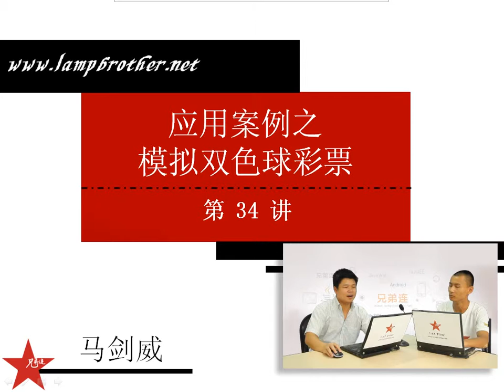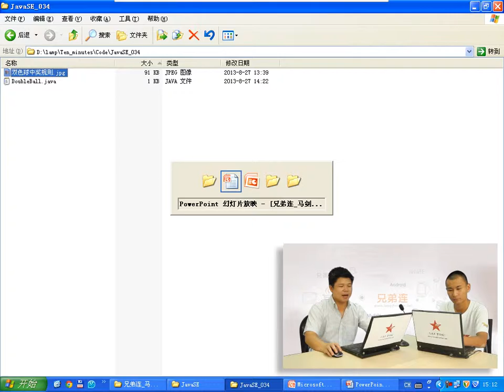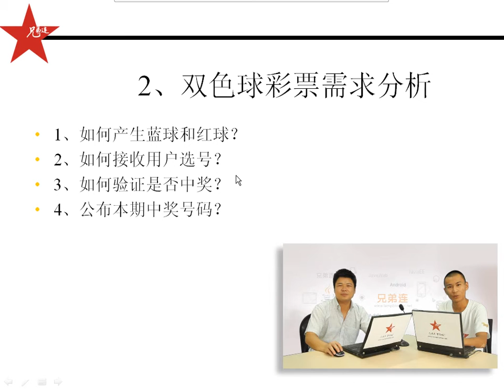兄弟连 马剑威 JAVA SE视频 54 应用案例之模拟双色球彩票1